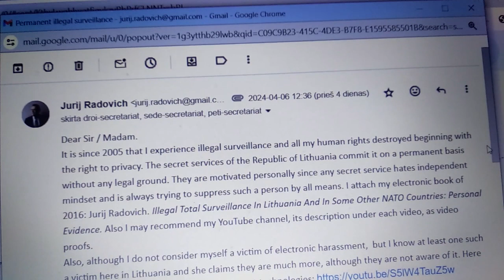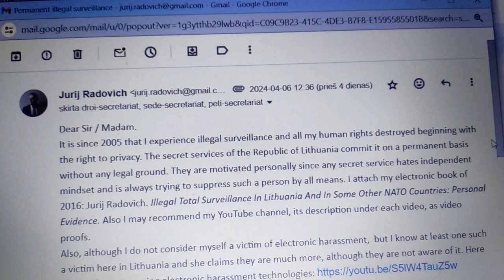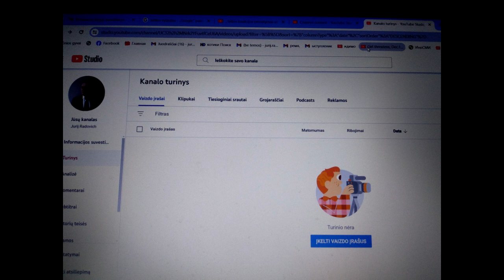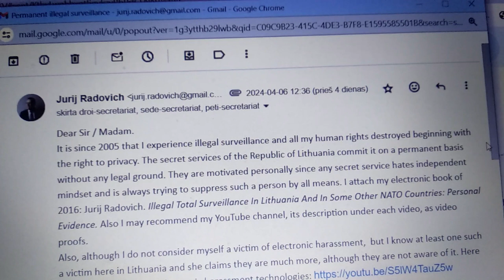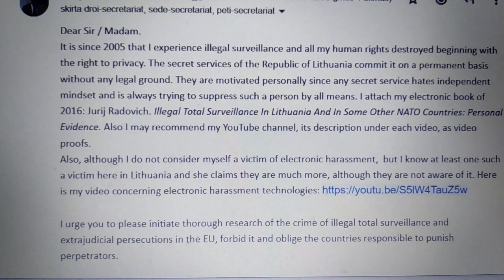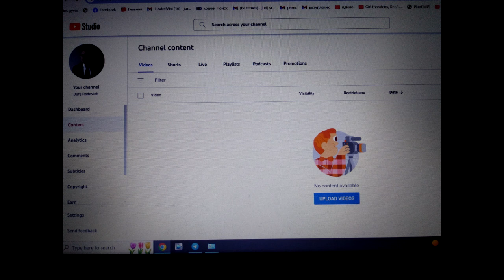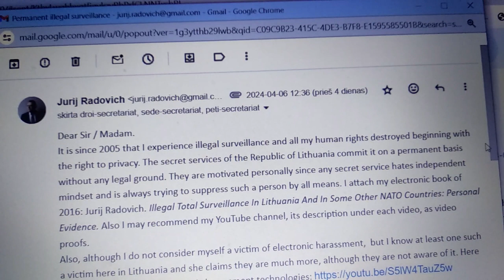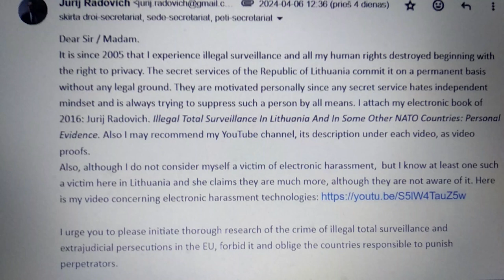Trick.Pokštas.Фокус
00:00 I cannot see my channel content and post new videos whereas my communuty can see it. This is my second attempt.
00:35 It was committed likely by the Lithuanian branch of YouTube.
02:00 Probably this way Lithuanian secret service revenge on me for my letter to the European Parliament with attached previous video "Targeting."

04:15 Pokštas: aš nebegaliu matyti savo kanalo turinio ir dėti naujus video, o mano žiūrovai gali. Čia yra mano antras bandymas.
05:02 Tikriausiai tai daro YouTube lietuviškoji redakcija.
06:16 Matomai šiuo būdu VSD keršija man už mano laišką Europarlamentui su prisegtu ankstesniu video "Nutaikymas".

09:03 Фокус: я больше не могу видеть содержание своего собственного канала и постить новые видео, а мои зрители могут видеть. Это моя вторая попытка.
10:01 Видимо, это делает литовская редакция YouTube.
11:29 Видимо, таким образом литовский Деп. ГБ мстит мне за моё письмо в Европарламент с приложенным предыдущим видео "Нацеливание".

В видеозаписях этого канала с сентября 2016 года постоянно заснимаются агенты литовских секретных служб, проводящих тотальную слежку за населением. Они открываются мне (Юрию Радовичу) для запугивания и терроризирования меня. Руководители секретных служб применяют ко мне именно такое скрытое незаконное внесудебное преследование, потому что в этом случае я лишён возможности защищаться. Подробнее см. 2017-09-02, Harassment Reason. Terorizavimo priežastis (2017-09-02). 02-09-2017 Причина терроризирования, с мин. 33:27; Explanation of Sept. 11, 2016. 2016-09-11 Paaiškinimas. Пояснение 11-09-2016 г., с мин. 10:03. Секретные агенты делают это незаметно для прохожих техническими и пантомимическими (позы, движения, взгляды) средствами круглосуточно с 2005 года (подробнее см. Jurij Radovich. Illegal Total Surveillance In Lithuania And In Some Other NATO Countries: Personal Evidence. Vilnius, 2016, 188 p.) Имеются серии Угроза убийством, Угроза избиением, Наблюдение и онкология.